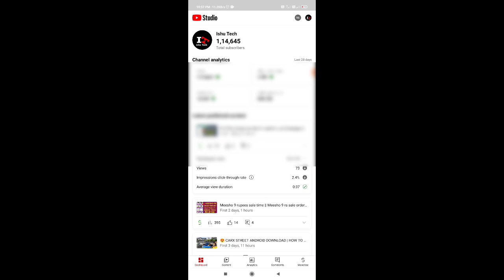You're Getting Creator Notifications In Two Places | You're Getting Creator Notifications Kya Hai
Dosto aj mai apko bataunga ki jo apke yt studio me you are getting creator notification show ho raha hai wo kya hai

Your Queries,

you're getting creator notification
you're getting creator notifications
you're getting creator notification kya hai
you're getting creator notification in two places
you're getting creator notification in two places youtube and studio
you're getting creator notifications in two places youtube and studio. turn them off in the youtube app?
youtube studio you're getting creator notification